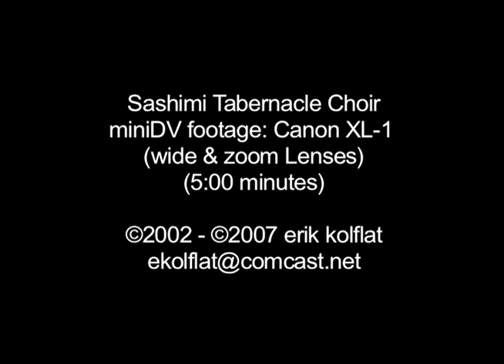Sashimi Tabernacle Choir - Erik Kolflat miniDV footage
erik kolflat's miniDV footage of the Sashimi Tabernacle Choir ArtCar (artist: Richard Carter) filmmed during the 2002, 2003, 2004, 2005 and 2006 Houston Art Car Parade Weekends (courtesy of the Orange Show Center for Visionary Art).  5:oo minutes